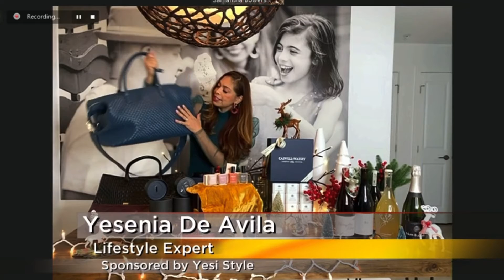Yesenia De Avila Lifestyle Expert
Eco-Friendly Holiday Gift Guide
Lulu Dharma: